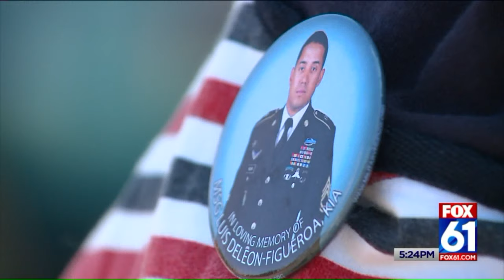A farewell to a Green Beret and a hometown hero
AGAWAM, Mass. – Just over the border from Suffield a sad scene took over the streets in Agawam.

Army Green Beret and Master Sergeant Luis Deleon-Figueroa was laid to rest flanked by family, friends and some who were total strangers eager to show their respect.

Master Sergeant Deleon-Figueroa was a father of two daughters and step daughter, a fiancé, and favorite son from Chicopee, he was killed in a firefight in an Afghan province on August 21st. Gerry Pinard, from Agawam, came out to Main Street to honor Deleon-Figueroa even though they had never met.